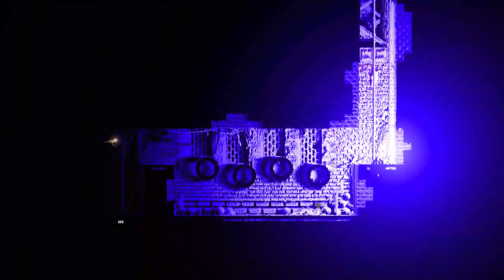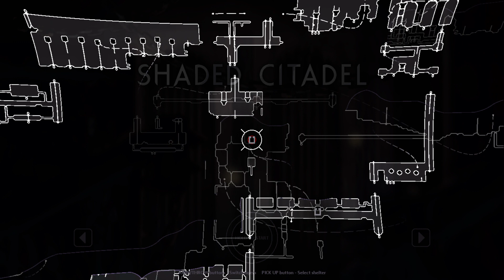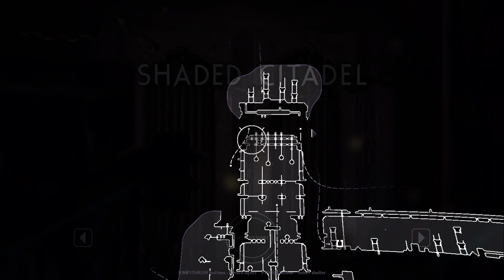Rain World Gameplay 2 Part 1 - Now I See Why the Monk Was the Easy Mode of This Game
I started a gameplay with The Monk, which turns out to be one of The Survivor's younger siblings. After the fall of the Survivor, the Monk decided to take action and rescue its sibling. While the Survivor was on its on journey through this hostile world, the Monk was determined to follow its steps to wherever was its destination, all of it to just reunite with their family. Despite the Monk's weaker body, its spirit is unbreakable, and it won't rest until finding the Survivor or die trying.

I could verify that playing with the Monk is much easier than playing with the Survivor, but predators are still eager to pounce on the Slugcat and eat it, so this difficulty is not quite a joke, as I still died a couple of times. What I didn't get, though, was that I could travel via Passage without having to explore the Regions I was offered to. I don't know if that was possible with the Monk or if the game counted the places I visited when playing as the Survivor before as "visited" by any Slugcat. Still, I took advantage of that, and traveled from the Outskirts to the Exterior in less than two hours. I also think I found the place where the Echo in the Shaded Citadel is, but I'll return there later.

I will try to complete my objectives here as quickly as possible, in order to play as The Hunter and the Slugcats of the Downpour expansion.